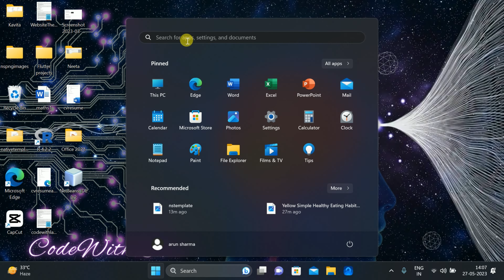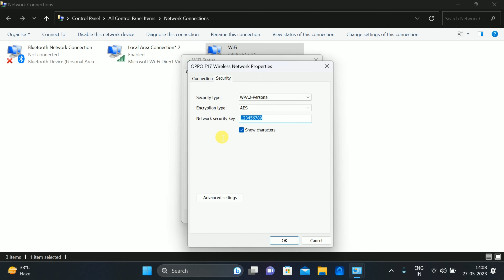How to Find the Password of Your Wi-Fi Network on a PC || Quick and Easy || IOT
Welcome to our YouTube tutorial on how to find the password of your Wi-Fi network on a PC. Are you tired of forgetting your Wi-Fi password or need to connect a new device to your network? In this step-by-step guide, we will show you the easiest and most efficient methods to retrieve your Wi-Fi password on a PC.

Our expert presenter will walk you through different techniques that work on various Windows operating systems, such as Windows 10, Windows 8, and Windows 7. You don't need to be a tech whiz to follow along; our instructions are beginner-friendly.

First, we'll demonstrate how to find the Wi-Fi password using the built-in settings on your PC. This method is suitable if you are currently connected to the network and want to view the password without any third-party tools. Our presenter will navigate through the Control Panel or Settings menu to locate the network properties and reveal the hidden password.

Next, we'll explore an alternative method that involves using the Command Prompt utility. This approach is handy if you are not connected to the Wi-Fi network or prefer a quicker way to retrieve the password. Our tutorial will guide you through the command-line steps, showcasing the precise commands you need to enter to unveil the password details.

For those who like to have additional software options, we will recommend some trusted third-party applications that can assist in finding Wi-Fi passwords on your PC. These tools offer user-friendly interfaces and extra features that can simplify the process even further.

Remember, it's crucial to use this knowledge responsibly and only retrieve Wi-Fi passwords for networks that you own or have explicit permission to access. Sharing or using someone else's password without consent is a violation of privacy and may be illegal.

So, whether you're a Windows user looking to recover your Wi-Fi password or simply curious about the process, this tutorial has got you covered. Let's dive in and master the art of finding Wi-Fi passwords on your PC! Happy password hunting!